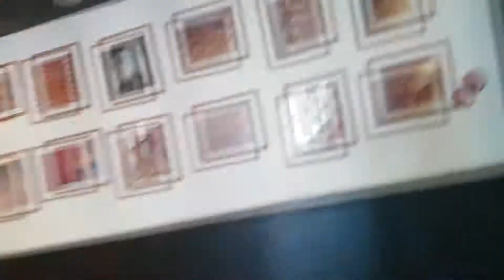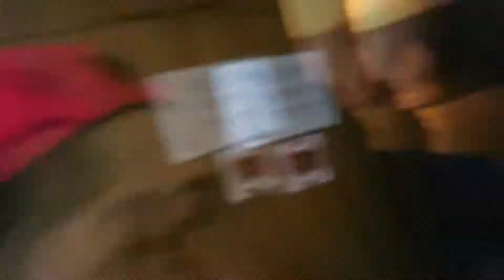Vlog #15 - LAST DAY IN SIEM REAP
LAST DAY IN SIEM REAP!!